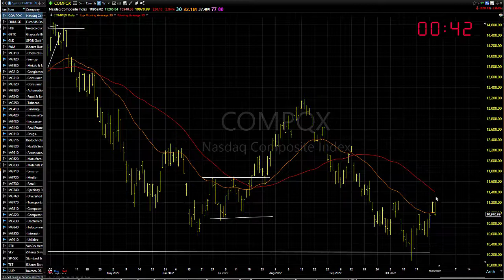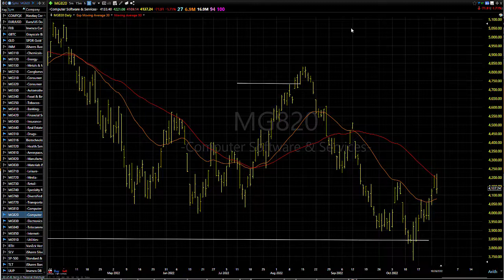10/27/22 Dave Landry's Market In A Minute: Let 'em Fight It Out